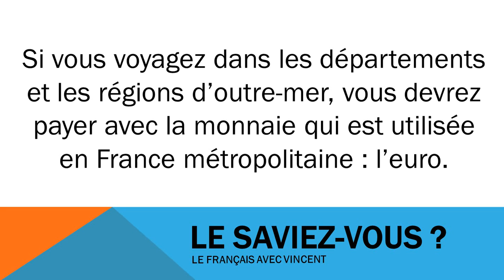French civilization # L'Euro en outre mer